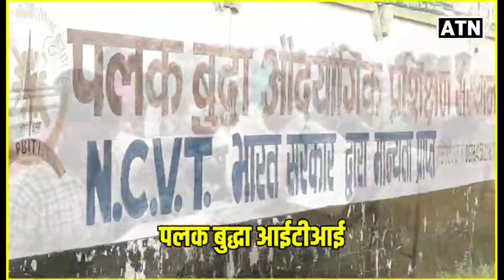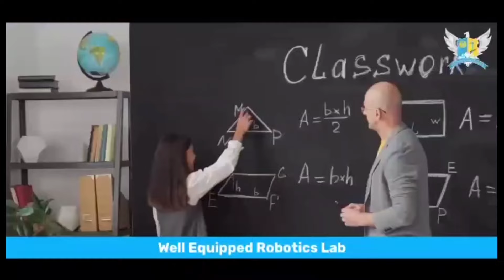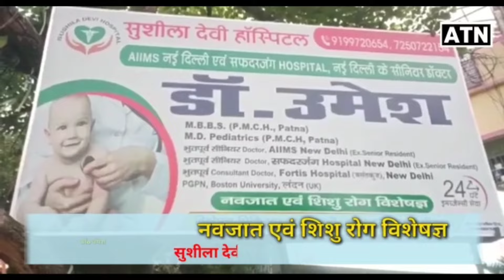एनडीए प्रत्याशी के पति रमेश कुशवाहा के बयान से मचेगा बवाल!!ATNLIVE.IN